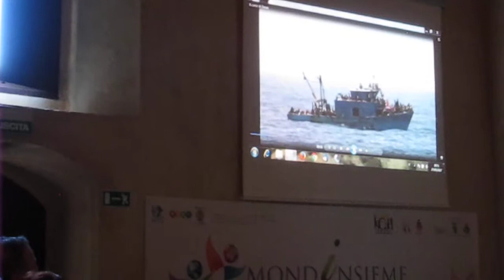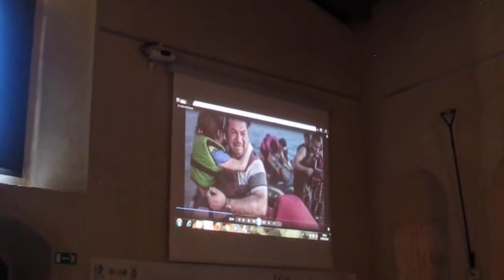Il lamento di Danae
Martedì 3 ottobre, l'Italia celebra la Giornata nazionale in memoria delle vittime dell'immigrazione, i ragazzi della V A interpretano "Il lamento di Danae" di Simonide.